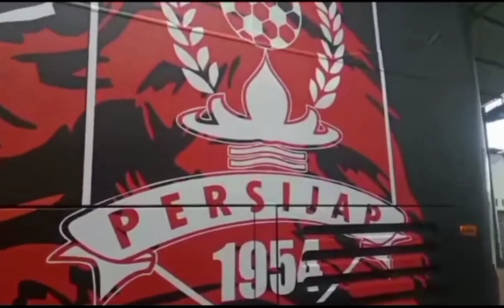Kereeen , Bus Baru "PERSIJAP JEPARA " ....,